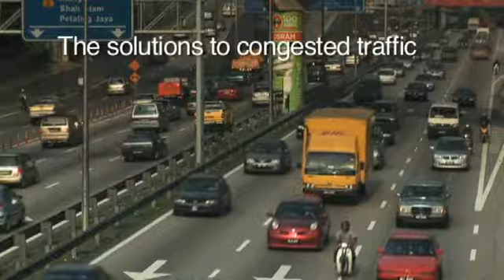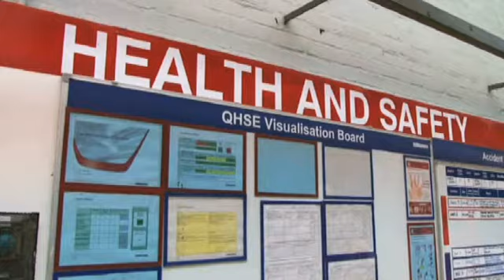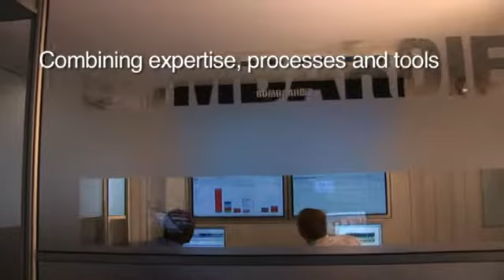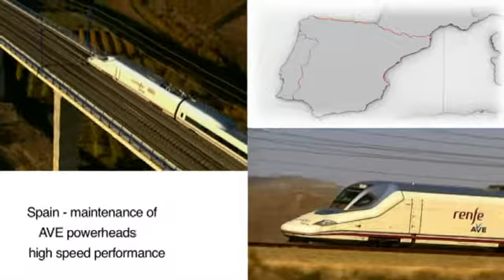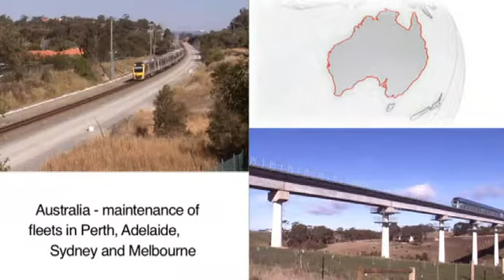New Generation Services: Fleet Maintenance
Overview of Bombardier Transportation's global fleet management capabilities and added value asset management services, including ORBITA predictive maintenance.  Includes examples of fleet maintenance projects in markets including Spain, Germany, the UK, Sweden and North America.